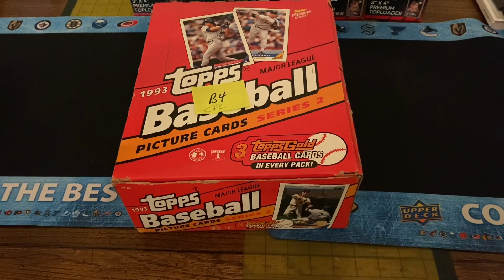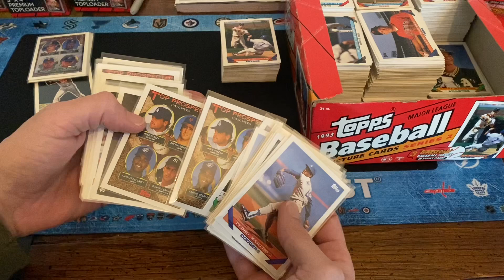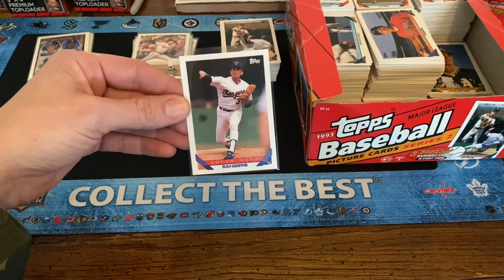Mail Day! COG sent us a box of 93 Topps!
We won a box of 93 topps series 2 during COG’s 500 sub giveaway! Thank you so much for the box COG and thank you to everyone who watched this video! Check out COG’s channel, they open awesome boxes every week and have pulled a couple Mickey Mantles live!!!